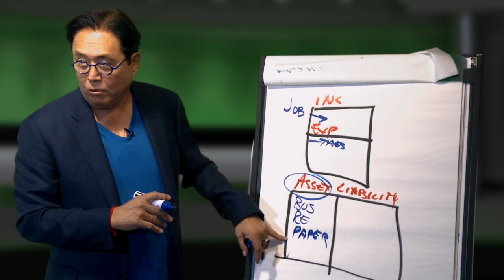Devenir entrepreneur ou rester salarié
L'entrepreneuriat occupe une place de plus en plus importante de sorte que de plus en plus de salariés s'interrogent. Faut-il rester salarié ?

Biographie:
Robert Kiyosaki: Investisseur.
Mathieu Flamini: footballeur et investisseur.

Sous-titres:
Dans cet extrait, qui à première écoute peut paraître dénigrant, kiyosaki utilise un levier pour pousser à l'entrepreneuriat.
Mais au fond, les salariés sont-ils des loosers ? Bien sur que non!
Le choix du salariat ou de l'entrepreneuriat devrait être fait en fonction de vos standards de vie. Vous pouvez aussi passer de l’un à l’autre à différents moments ou les faire simultanément.
Prenez d’abord le temps de définir votre idéal de vie. Projetez-vous à 3 - 5 ou 10 ans. De préférence, écrivez-le.
Ensuite, identifiez les clefs nécessaires à votre épanouissement.
Enfin, définissez une stratégie pour atteindre vos objectifs en tenant compte des avantages et des inconvénients. Nous ne ferons pas ici le comparatif entre ceux des statuts salariés et entrepreneurs. Toutefois, si vous décidez de rester salariés, assurez vous de rester employable.
Pour finir, rappelez-vous que tout ce que nous possédons finit par nous posséder.
Appliquez-le en demandant ou achetant si possible quelques  actions de votre société.